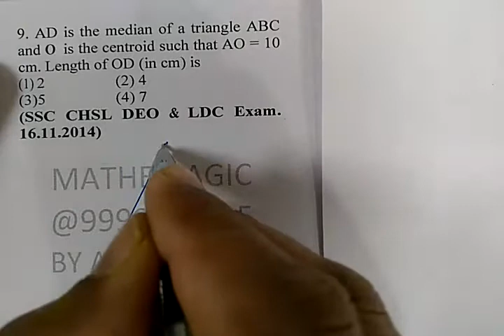equi ques 09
9. AD is the median of a triangle ABC and 0 is the centroid such that AO = 10 cm. Length of OD (in cm) is
(SSC CHSL DEO & LDC Exam. 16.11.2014)